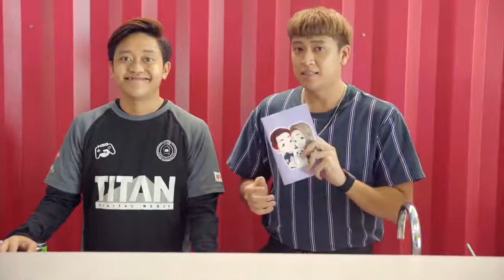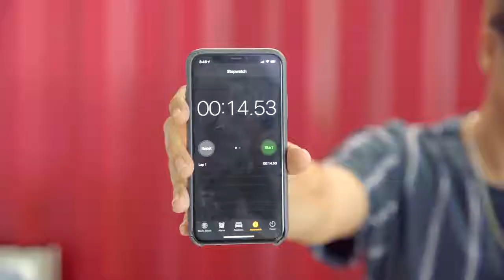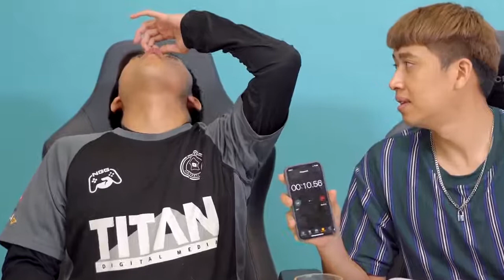Attempting To Break World Records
Do you think you can beat any of these world records? Film it.
world records
amazingtv
amazing tv